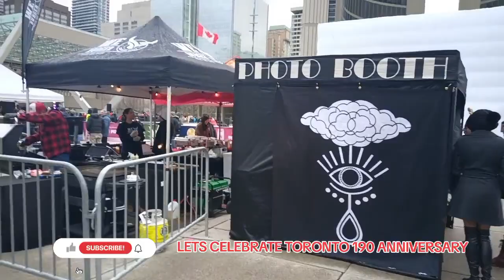CELEBRATE TORONTO - 190 ANNIVERSARY+ NATHAN PHILIPS SQUARE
MARCH 2024 CELEBRATE TORONTO - 190 ANNIVERSARY+ NATHAN PHILIPS SQUARE